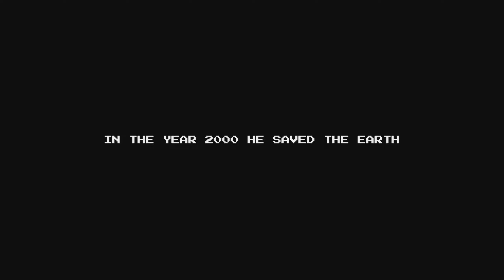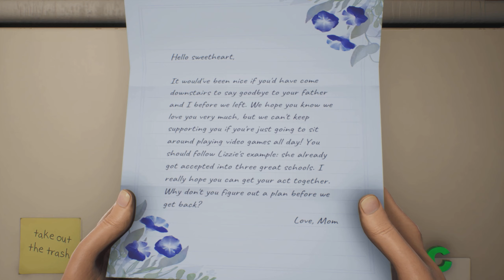IS THAT MORTY VOICE!!!/ HIGH ON LIFE (Part #01)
Earth gets invaded by Aliens, the character we playing as ends up finding an Alien gun named Kenny,   the gun can talk and wants our help to destroy the Aliens who are causing this whole chaos and save earth. We end up helping Kenny top stop the aliens from destroying earth and go on a long adventure together.